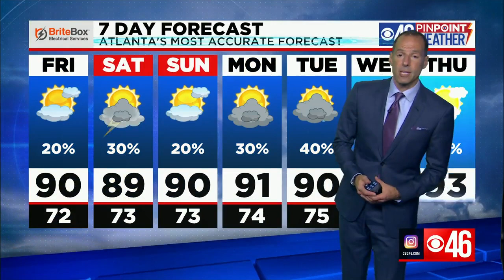CBS46 PM News Update 7/22/21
Human remains identified as missing woman, Kanye West in Atlanta for album release party, APD requires masks, a look at the weather ahead